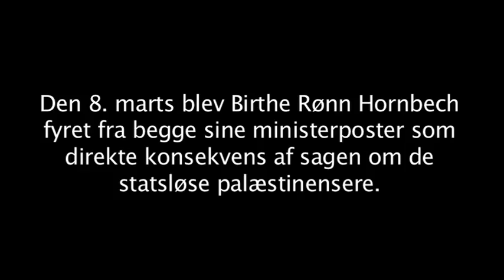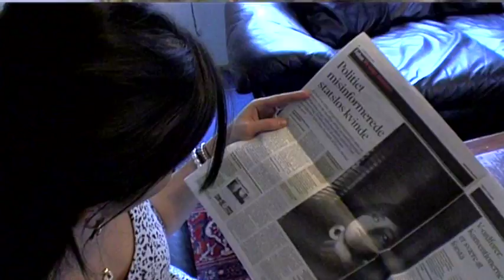Statsløse palæstinensere snydt for dansk statsborgerskab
Den 11. Januar 2011 blev det afsløret at Integrationsministeriet i 7 år har set bort fra de to FN-konventioner om statsløses rettigheder, som forpligter Danmark til at give statsborgerskab til statsløse personer, hvis de er født og opvokset i landet og ikke er dømt for alvorlig kriminalitet.
Den 8. Marts blev Birthe Rønn Hornbech fyret fra begge sine ministerposter som direkte konsekvens af sagen om de statsløse palæstinensere.
Tilrettelæggelse, kamera, klip, speak af Lisa Lents.